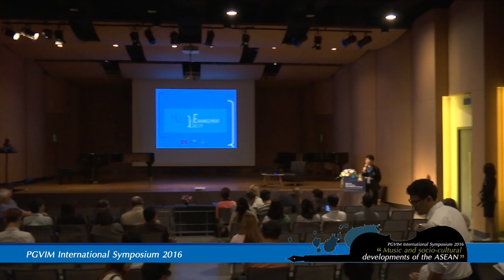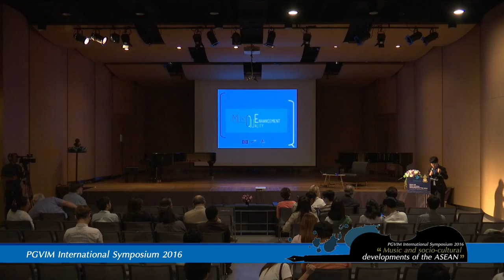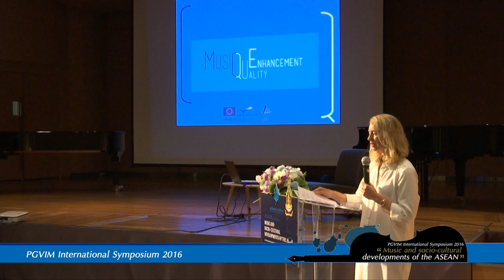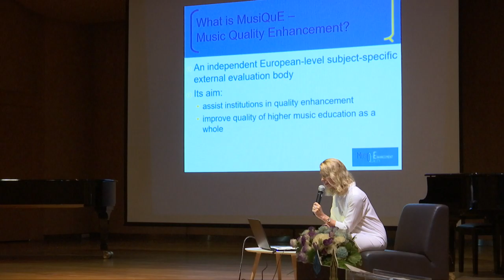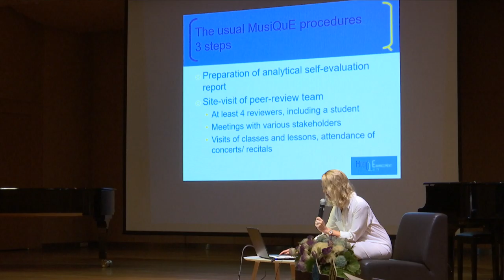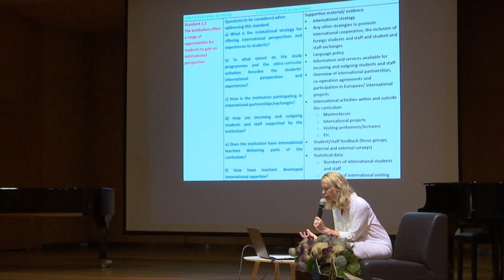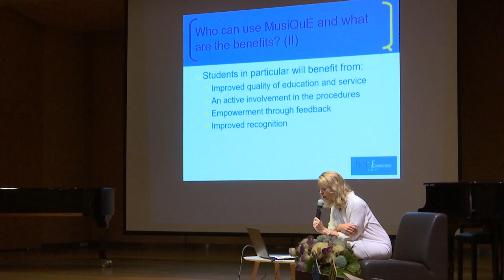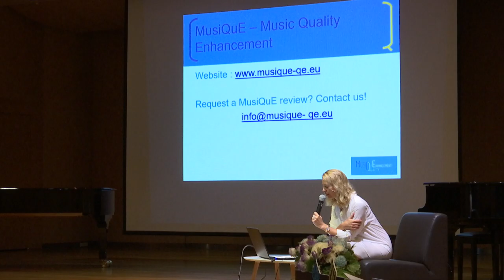Quality Assurance in Higher Music Education - the European Perspective - 20160909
Keynote Speaker
Quality Assurance in Higher Music Education - the European Perspective
by Professor Mist Thorkelsdottir, Professor Jacques Moreau and Jenny Ang

MusiQuE, Quality Enhancement and Accreditation Agency has procedures that give attention to processes and educational quality issues as well as artistic standards and musical content that are evaluated against standards determined individually by the institutions of higher music education in Europe. In this talk, I will discuss the concept of “quality” and how it is evaluated.

September 9, 2016, 09:00-10:30 hrs.
Sangita Vadhana Hall, Administration Building

MUSIC AND SOCIO-CULTURAL DEVELOPMENTS OF THE ASEAN
September 7-9, 2016 at Princess Galyani Vadhana Institute of Music
Bangkok, Thailand